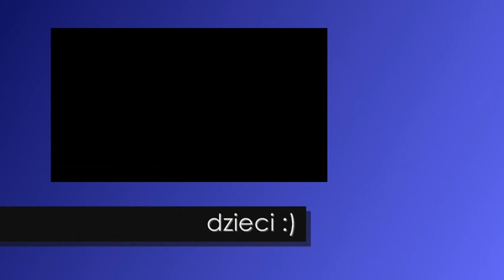25 lat "Domu Życia" - LUDZIE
Przez te 25 lat "Dom Życia" odwiedziło wiele osób. Parę słów od kilki z nich...